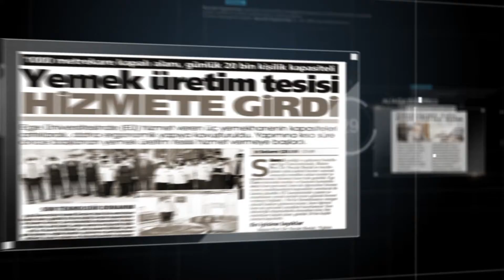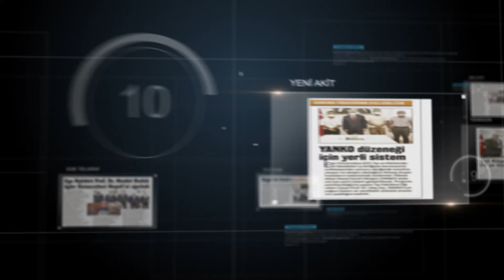EGE ÜNİVERSİTESİ BASINDA BU HAFTA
Ege Üniversitesi'nde, 27 Ağustos 2021 ile 2 Eylül tarihleri arasındaki faaliyetler basına böyle yansıdı.